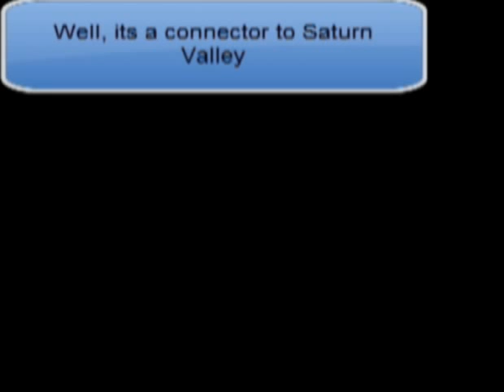EarthBound - Episode 16 - Underground Place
In this episode, we go to some underground place